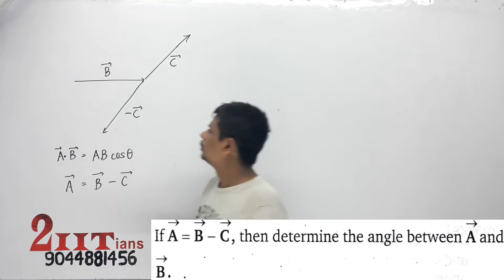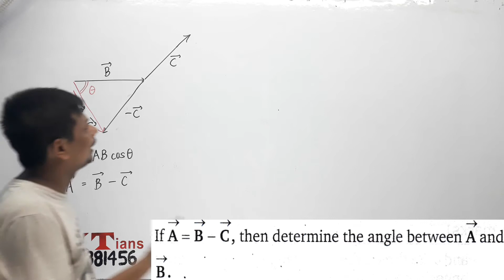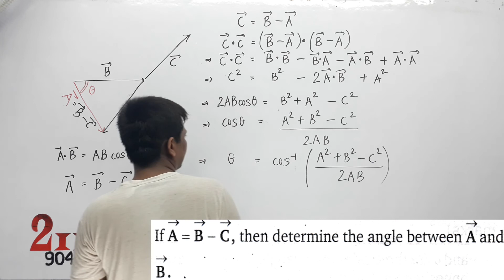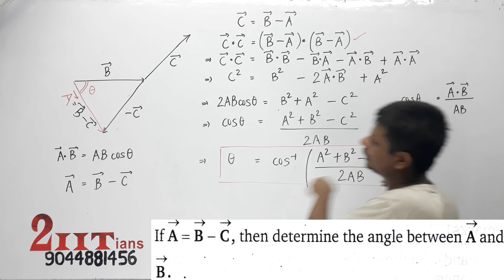Motion in a Plane Q11 Nootan Physics Numericals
If A= B— C, then determine the angle between A and B